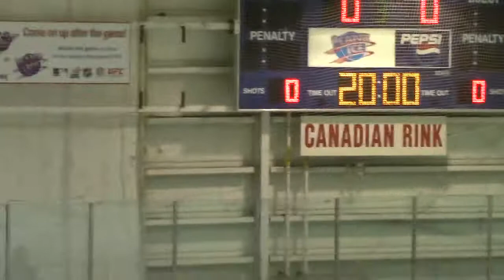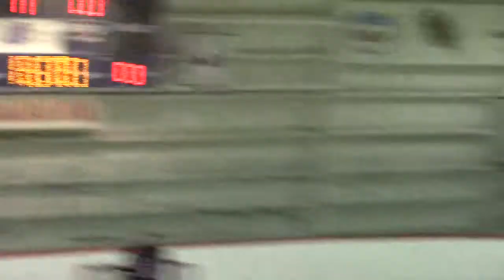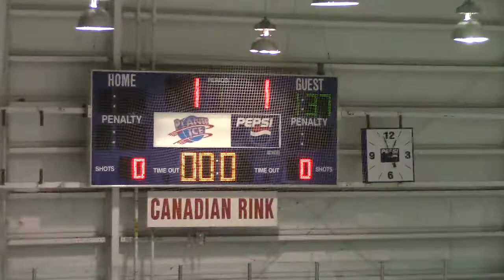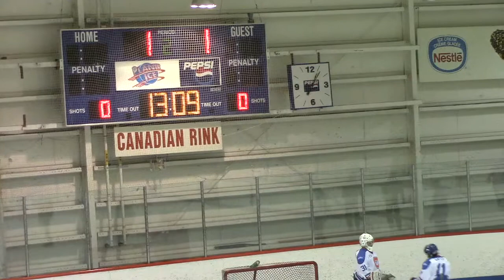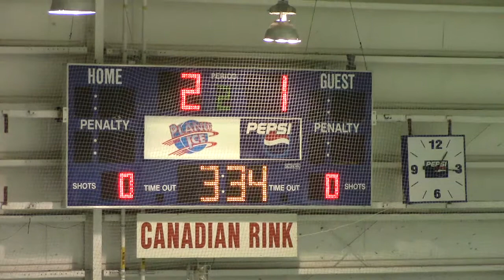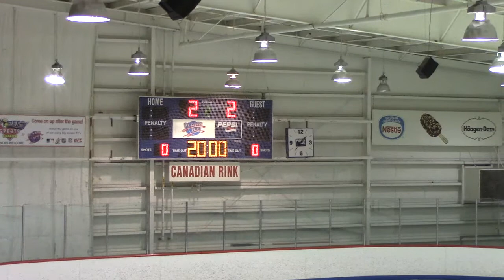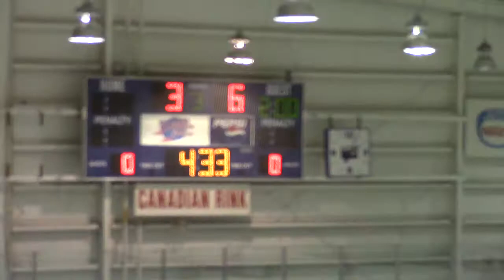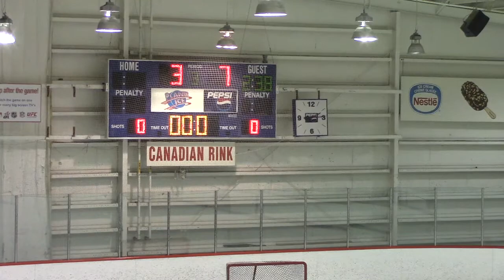POE Elite 15 vs Compete 2014 02 09